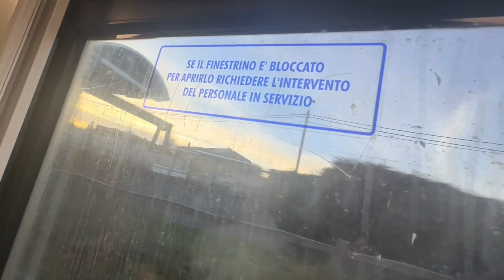MERCATINI DI NATALE A MILANO E ACQUISTI ... VLOG MAS 5 2023